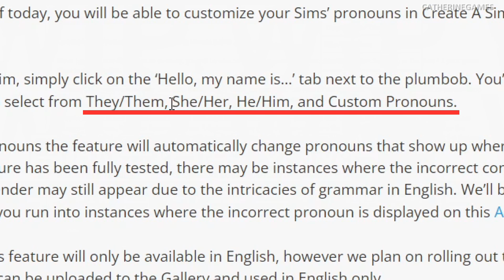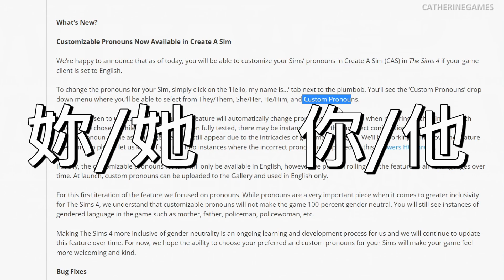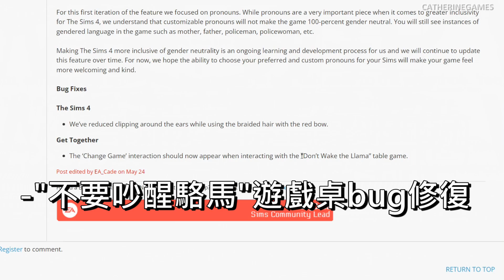最新免費更新!自訂代名詞稱謂功能!BUG修復!│The Sims 4 模擬市民4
The Sims 4 模擬市民4自訂代名詞/稱謂功能(Custom Pronouns)來了，目前只有在英文版有。之後其他語言的Sims 4 模擬市民4主程式免費更新也會新增自訂代名詞功能。你們對The Sims 4 模擬市民4自訂人稱功能有什麼想法呢?

👇Follow我分享日常生活!

EA ID: Catherine1019 (在工坊上可以follow我)